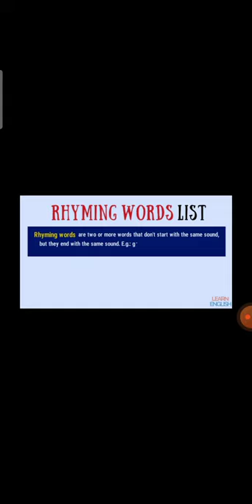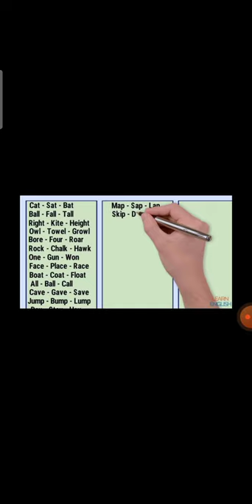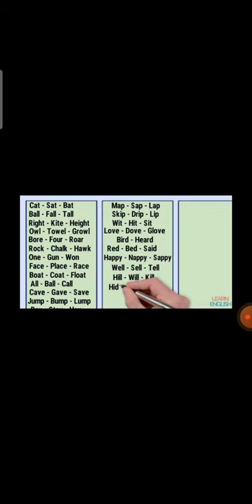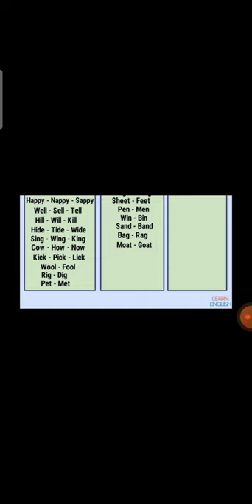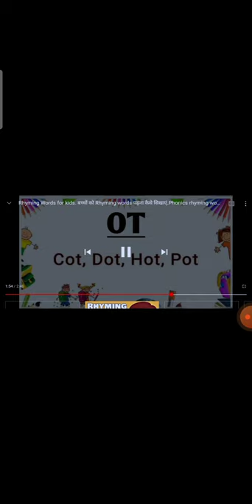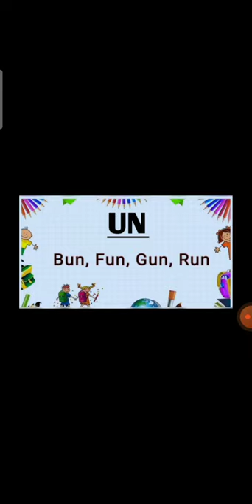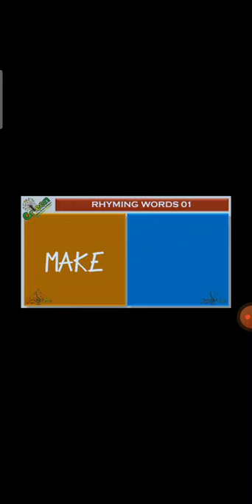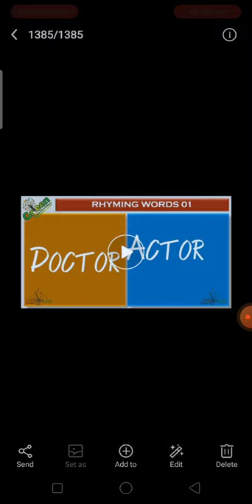3rd & 4th English Grammar Rhyming Words Class by Shwetha L M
3rd & 4th English Grammar Rhyming Words Class by Shwetha L M